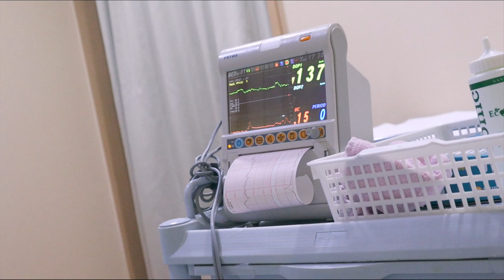Vlogmas🎄D6🎄임신10개월차 한일부부의 소확행💜日韓夫婦とある1日🎄韓国で妊娠10ヶ月の胎動検査は？！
여러분 :)
이번 영상은 Vlogmas 6번째 영상이에요 :)
오늘은 산부인과/운동/선물공개/작업 이렇게 일정을 보낸 날 브이로그 가져왔어요 :)
출산하기 전에 머리를 할 수 있어서 너무너무 행복했어요 :)

오늘 하루도 여러분 수고많으셨어요 :)
우리는 다음 영상에서 봐요💙
Happy Christmas!!!

今日の動画は、Vlogmasの6日目になります♪
今日は、産婦人科での検診、ついに胎動検査してきました♪
ほのぼのとした運動風景や、編集の様子をvlogにまとめてみました♪

それでは、今日も皆さんお疲れ様でした♪
よい夜をお過ごしください♪
Happy Christmas!!!

国際恋愛のお悩みコーナーに恋愛相談する

[Vlogmas🎄D-4]臨月に韓国美容室でイメチェン♪막달 임산부 미용실에 머리하러 가요 💇‍♀️(JPN/KOR/ENG)